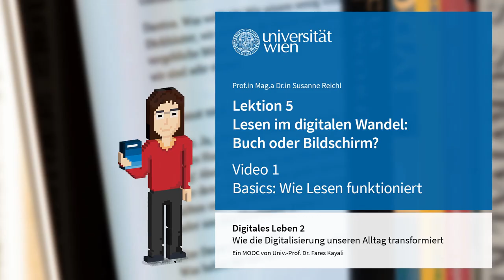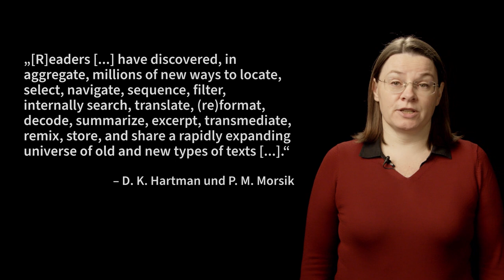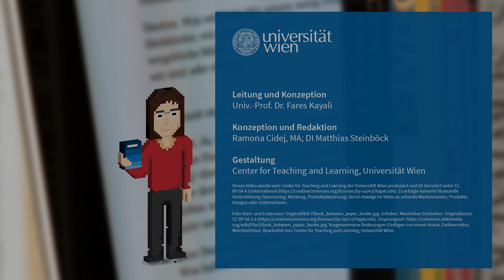[DIGI2] L5 Basics: Wie Lesen funktioniert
CC-BY-SA

Quellenangaben:

Zitierte Quellen:

04:54
Sandra Knopp and Udo Seelhofer. 2020. Wer heute noch liest. AK FÜR SIE 12/2020–01/2021, 28–29. (Letzter Zugriff: 20. April 2021).

06:28
Paul M. Morsink and Douglas K. Hartman. 2015. Reading at a Million Crossroads: Massively Pluralized Practices and Conceptions of Reading. In Rand J. Spiro, Michael DeSchryver, Michelle Schira Hagerman, Paul M. Morsink, Penny Thompson (Ed.). Reading at a Crossroads? Disjunctures and discontinuities in current conceptions and practices. Routledge, London, 88–102. (über u:access für Studierende der Universität Wien online verfügbar)

07:10
Teresa Preis and Georg Feierfeil. 2020. Buchmarkt 2019: Trendwende zum Positiven. Hauptverband des Österreichischen Buchhandels. (Letzter Zugriff: 20. April 2021).
Nach dem Artikel „Trendwende zum Positiven“, erschienen im HVB-Branchenmagazin anzeiger 1/2020. Als HVB-Mitglied ist die Gesamtausgabe des aktuellen anzeigers einsehbar.

07:30
Anonym. 2020. Österreichischer Buchmarkt verzeichnet Umsatzminus. Börsenblatt. (Letzter Zugriff: 20. April 2021).

07:40
Anonym. 2020. Kinder- und Jugendbuch stark im August. Börsenblatt. (Letzter Zugriff: 20. April 2021).

10:58
Anonym. 2007. To cut a long story short. The Guardian. (Letzter Zugriff: 20. April 2021).

12:00
Anthony J. Sanford and Catherine Emmott. 2012. Mind, Brain and Narrative. Cambridge University Press, Cambridge. DOI (über u:access für Studierende der Universität Wien online verfügbar)

09:25
Gregory Benford. 2000. Timescape. Gollancz / The Orion Publishing Group, London. (Letzter Zugriff: 20. April 2021).

09:30
Clarice Bean and Lauren Child. 2005. Utterly Me. Candlewick Press, Somerville, MA. (Letzter Zugriff: 20. April 2021)

09:34
Hugh McNaughtan, Oliver Berry, and Gregor Clark. 2019. Provence & the Cote d’Azur travel guide. Lonely Planet Global Limited, Franklin, TN. (Letzter Zugriff: 20. April 2021)

Sonstige Quellen:

00:05 und 13:10
Foto Start- und Endscreen: Originaltitel: EBook_between_paper_books.jpg. Urheber: Maximilian Schönherr. Bearbeitet von: Center for Teaching and Learning, Universität Wien.